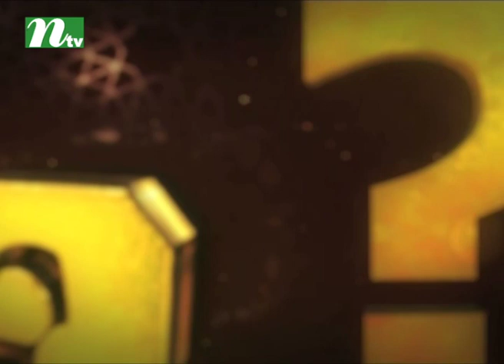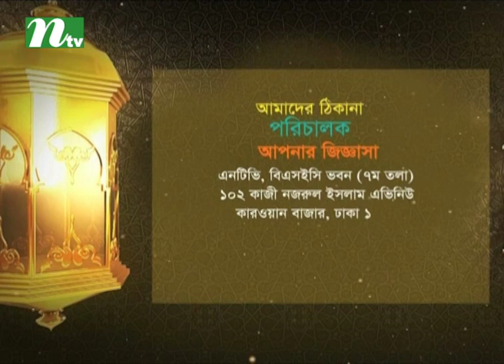Apnar Jiggasa | EP 2116 | আপনার জিজ্ঞাসা | Islamic Talk Show Religious Problems and Solutions